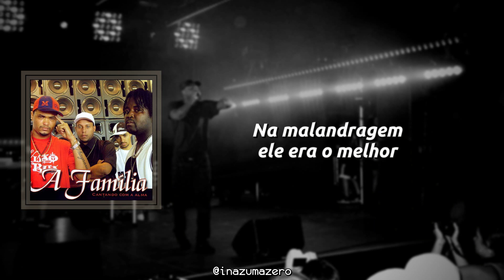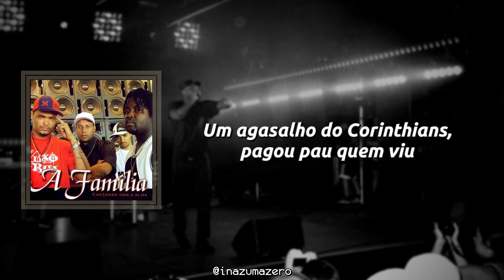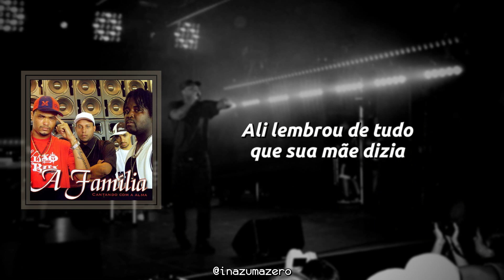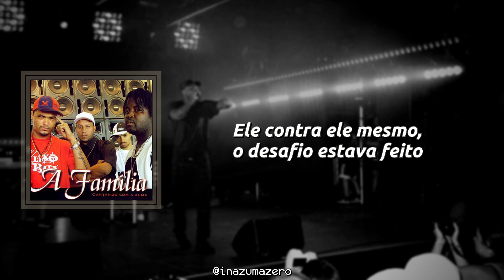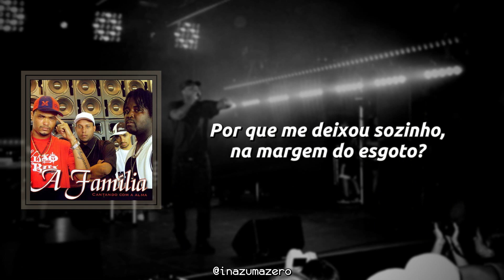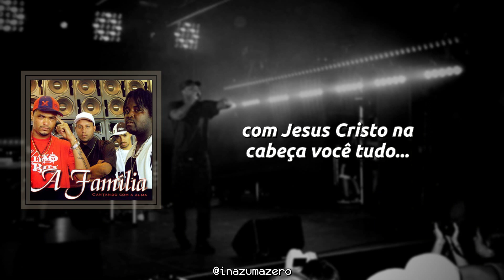A Família - Na Rua Só Até as 10 (Letra)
Artista: A Família
Tema: Na Rua Só Até as 10
Álbum: Cantando com a Alma
Ano: 2004